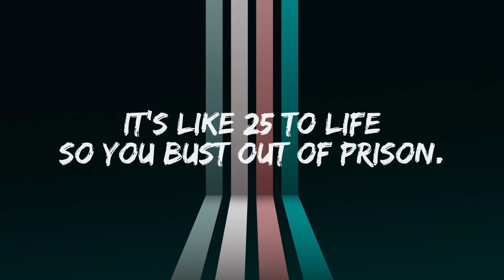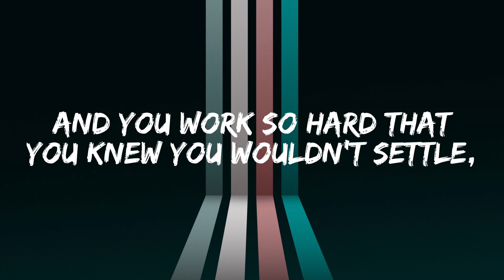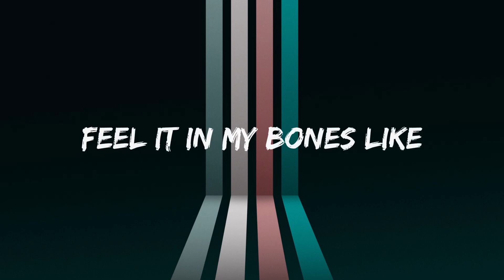Shawn Mendes - Something Big | Lyrics | ​⁠@Harmony_Heaven20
Hello 👋,

Introducing my eleventh lyrical music video, a captivating YouTube Video featuring the incredible SHAWN MENDES and his hit "SOMETHING BIG." 🎶 Join me in this high-energy musical journey that's all about chasing dreams and embracing life's excitement. 🎵🔔

LYRICS

[Cute giggle] 1, 2, 3, 4

Oh, whoa, oh oh oh oh whoa oh oh oh oh oh oh whoa oh oh oh oh whoa oh oh oh oh oh oh

Play the lotto you might win it.
It's like 25 to life so you bust out of prison.

Something's in the air, something's in the air

It's like that feeling when you're just about to kill it,
Take your last shot you know you're gonna hit it.

Something big I feel it happening
Out of my control
Pushing, pulling, and it's grabbing me,
Feel it in my bones like

Whoa oh oh oh oh whoa oh oh oh oh oh oh whoa oh oh oh oh
Oh whoa oh oh oh whoa oh oh oh oh oh oh whoa oh oh oh oh oh
Something big

It's like that feeling when you're 'bout to win the medal,
And you worked so hard that you knew you wouldn't settle,
Hands are in the air, hands are in the air.

When they hear you when you thought they wouldn't listen,
It's like an anthem that the whole world's singing,

Oh whoa oh oh oh whoa oh oh oh oh oh oh whoa. Oh oh oh oh
Something big

Whoa
Yeah, yeah

If we stomp our feet,
The ground will shake
If we clap our hands,
The walls will break
Yell so loud won't forget our names
'Cause something big is happening

Take this spark
And start a fire
Raise this up
We're feeling high
They can't tell us anything

Oh oh oh oh whoa oh oh oh oh oh oh Oh oh oh oh whoa oh oh oh oh oh oh
Something big is happening whoa
Something big I feel it happening oh

🟤 Wallpaper :-

🟠 Shawn Mendes

⚪️ Watch the official Video (Something Big)

⚪️ Watch the official Audio (Something Big)

The original copyright (s) is (are) solely owned by the Companies / Original-Artist (s) / Record-Label (s). All the contents are intended to showcase the creativity of the Artist (s) involved and Promotional purpose only.